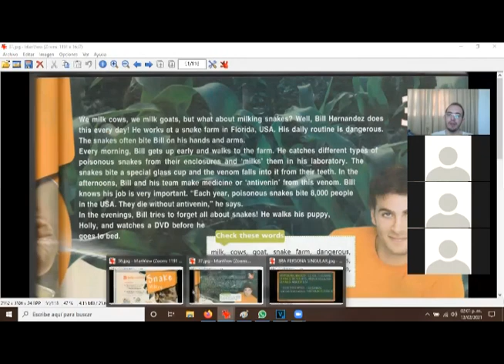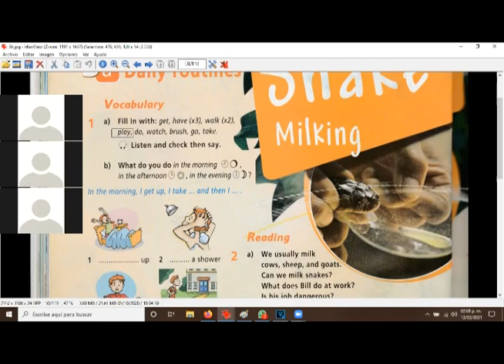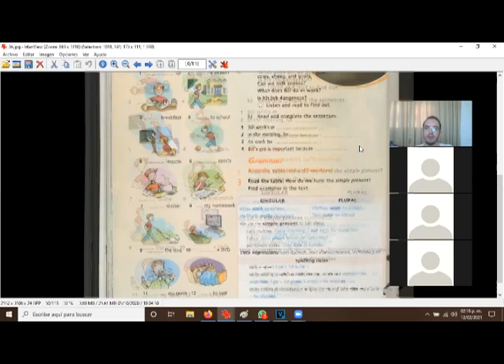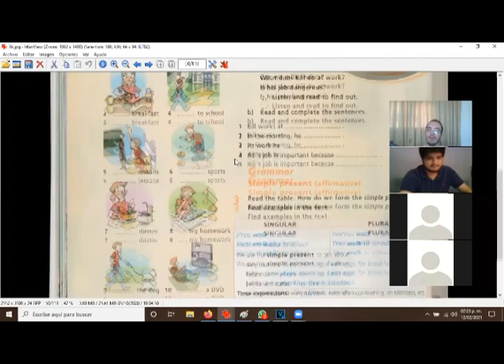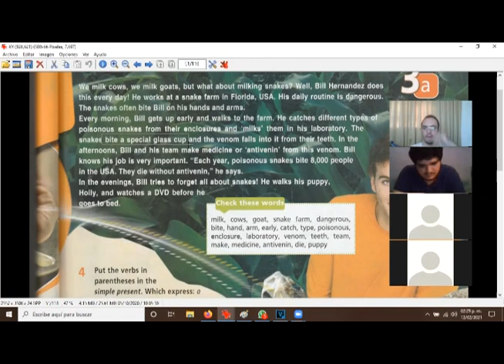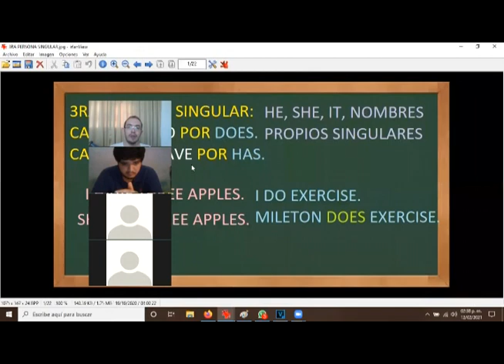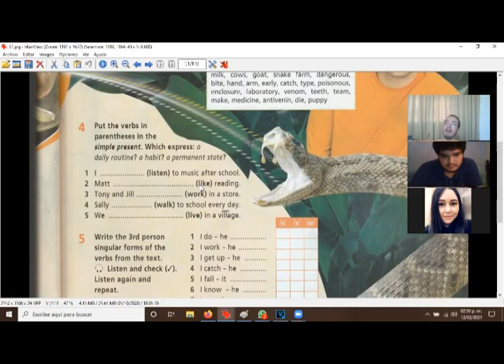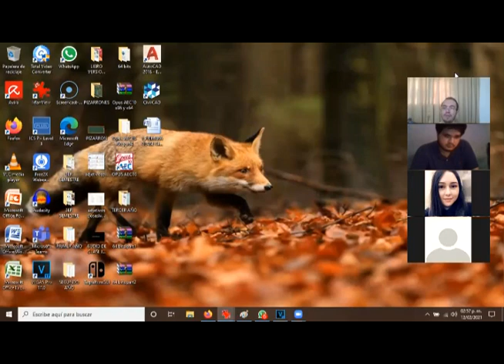2021 02 12 GASTRONOMIA PRIMER AÑO